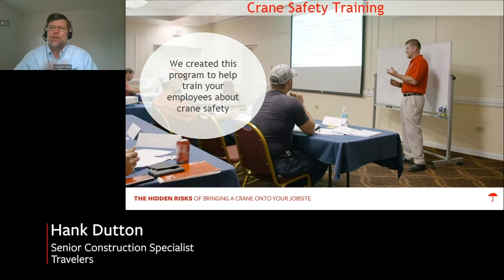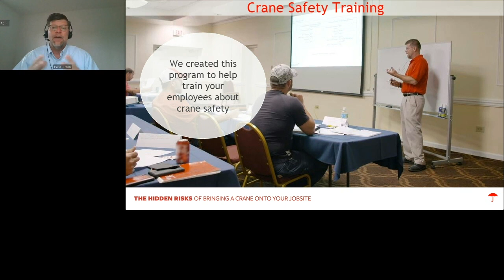How to Mitigate Crane Risks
A successful lift begins with good planning.

And the plan needs to be developed by qualified personnel who understands the hazards that are involved in lifting operations.

Encourage contractors to provide their management personnel some training on crane operations.

The lift plan needs to be executed by a team that understands those risks and not only understands the risk, but how best to mitigate those risks.